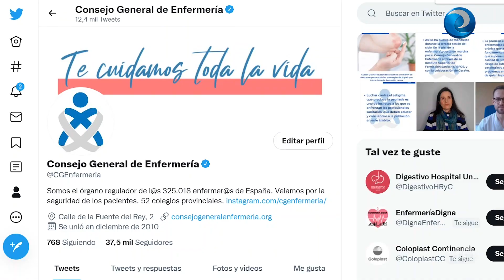El CGE lanza la campaña "Soy enfermera y de la gripe YoMeVacuno"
De la mano de la Asociación Nacional de Enfermería y Vacunas (Anenvac) y alineados con los mensajes del Ministerio de Sanidad, el Consejo General de Enfermería arranca la campaña “Soy enfermera y de la gripe YoMeVacuno” con el objetivo de promover la inmunización entre los profesionales sanitarios. Por segundo año consecutivo, la infección estacional de la gripe convive con el coronavirus que ha provocado una emergencia sanitaria a nivel global. Esta circunstancia elevó la tasa de vacunación contra la gripe en sanitarios hasta un 62%, cuando lo normal era que rondase un pobre 30-35% en la era prepandemia.

El objetivo marcado por Sanidad y que comparte la Organización Colegial de Enfermería es alcanzar coberturas de vacunación del 75% en profesionales sanitarios o sociosanitarios, así como en los mayores de 65 años y población vulnerable.  Por ello, se reitera la importancia de evitar el riesgo que puede suponer no vacunarse tras haber relajado las medidas de higiene adoptadas para la prevención del COVID-19, así como evitar las posibles complicaciones que supondría un efecto sinérgico de ambas enfermedades.